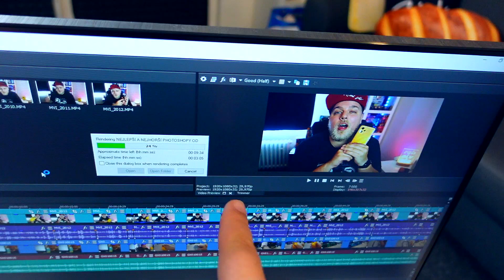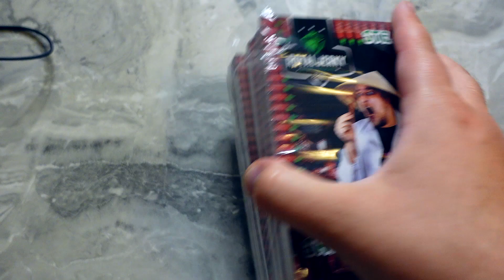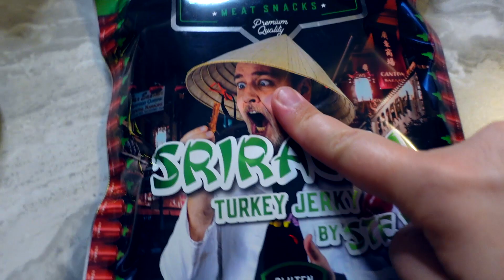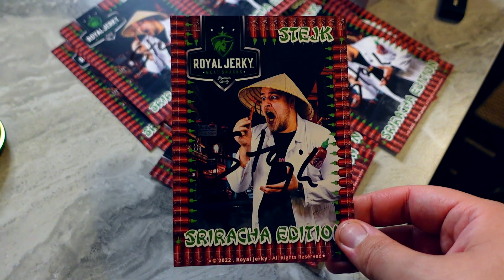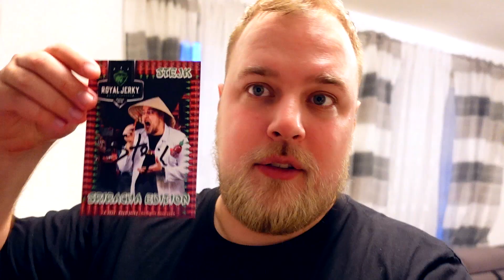ZA TOHLE MĚ MARŤA VYHODÍ Z BYTU - WEEK #314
Slevový kód 10% : STEJK10

Slevový kód 10% : STEJK